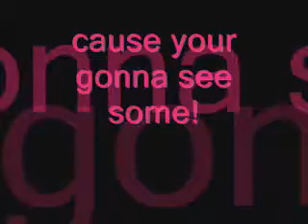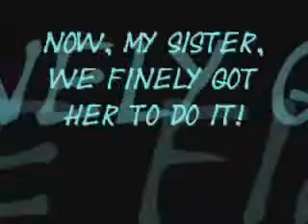Me and bandit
This is a video of me riding bandit. At the end there is a video of my sister jumping stirupless on a horse named slew!